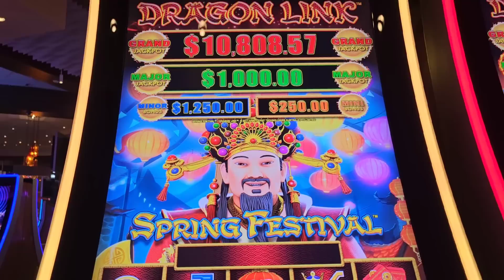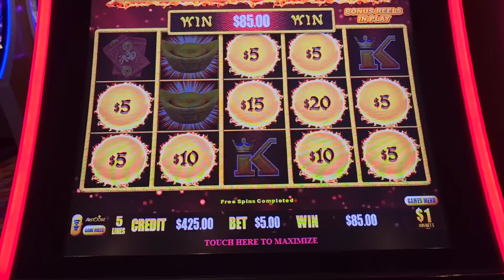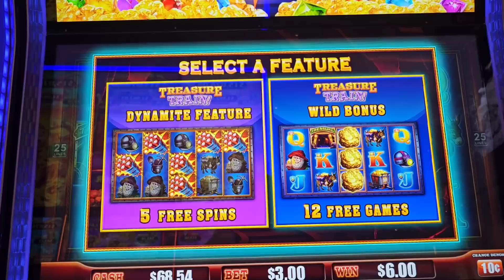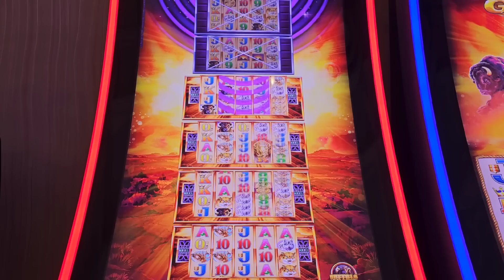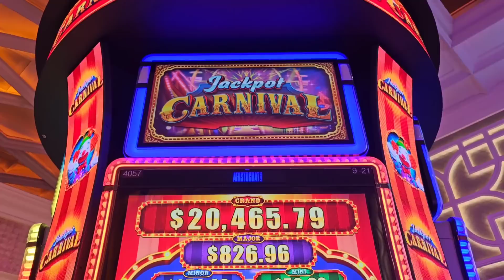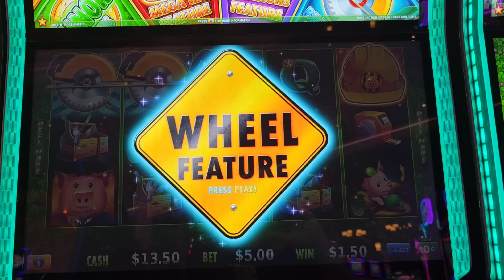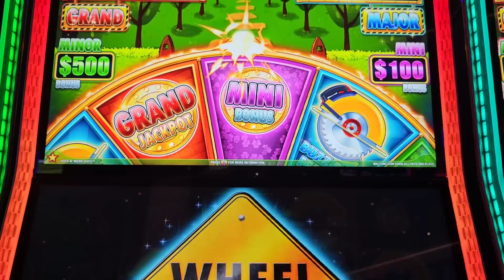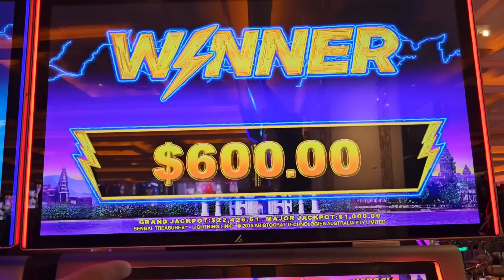USA East To West Coast Casino Road Trip (June 2023) Part 20: Peppermill Reno, NV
BRIDGER ACROSS AMERICA / USA CASINO TOUR / JUNE 2023

June 17th - Horseshoe St. Louis, MO
June 27th - Hard Rock Sacramento At Fire Mountain, CA
June 28th - Peppermill Reno, NV
June 29th - Peppermill Reno, NV
June 30th - Harveys Lake Tahoe, NV